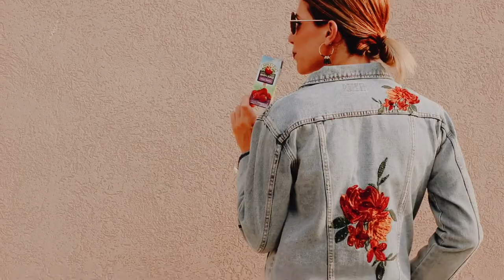August Trends with MOONBEAM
AUGUST TRENDS

Jumpsuits- They can be so flattering and chic! Don’t be afraid to try one on. Just prepare yourself for when you have to undress to go pee.

A bold lip- Rock a bright lipstick!

Denim- As summer comes to an end, we are prepping ourselves for more denim. Jackets, skirts, pants, dresses. Don’t be afraid to experiment with denim on denim!

Retro sunglasses- funky, retro accessories go great with modern pieces in your closet.

Fringe earrings- Focus on pairing fun, dramatic jewelry with some of the basic things in your closet. Fringe earrings are all the rage right now, and for good reason. They’re a party on your earlobes. Many of them are also very lightweight.